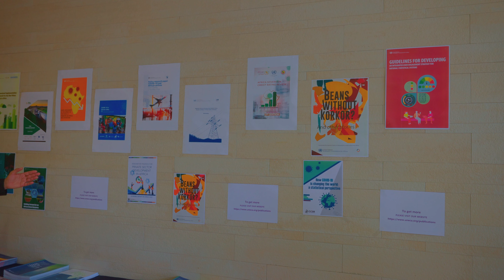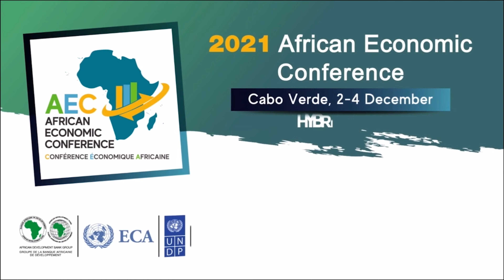AEC 2021 Highlight Day 1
African Economic Conference 2021
2-4 December 2021
Sal Island, Cabo Verde, and virtually (hybrid conference)